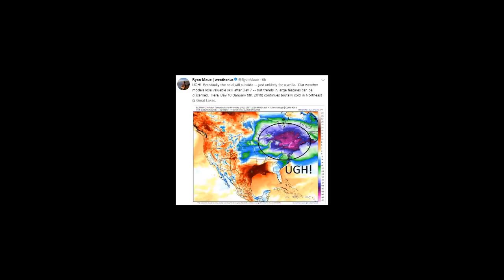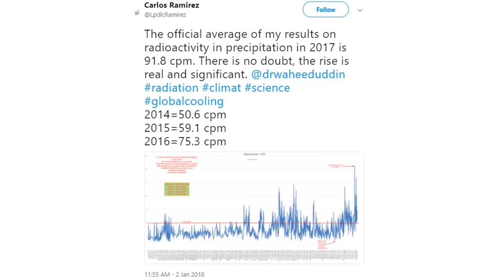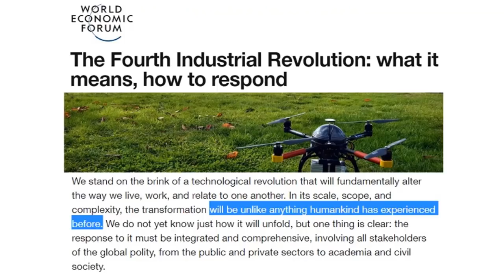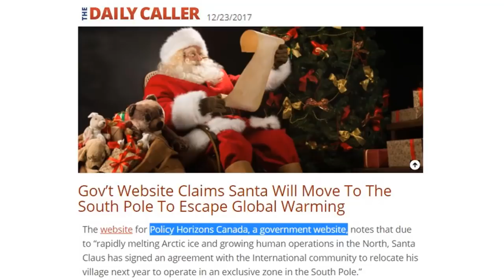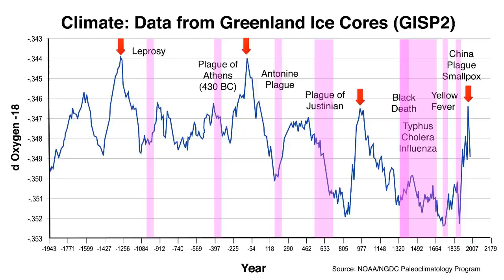Global Cooling Rundown Jan 01-09, 2018 | Mini Ice Age & Grand Solar Minimum